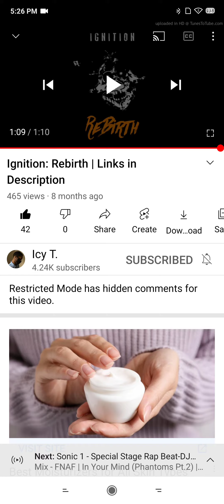lagnition: Rebirth I Links in Description Be lcyT